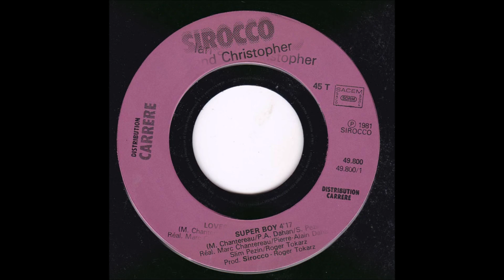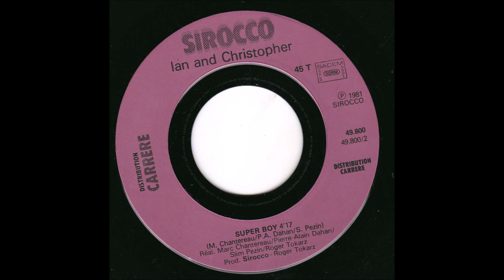Ian & Christopher - Love Games (1981) [HQ]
* Sem informações sobre a dupla.

♫♫♫ Love Games ♫♫♫

Sometimes
You wanna be
on your own,
With friends well that's alrigth With me

Be sure,
Make up your mind
Well, it seems to me
I'm always left behind

Love games
Always end up the same
You play,

Love games
That nobody can win
And it's such a shame to loose
Love games

At night,
When you're alone
And the friends you thought you Had
Are all at home

Just think
(just think)
The love we had
And the time you spent with me
Was not so bad

Love games
Love games